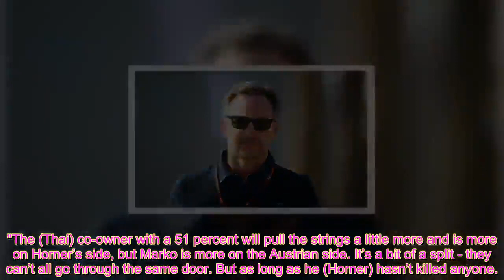Christian Horner 'replaceable' as Max Verstappen told not to worry about Red Bull saga